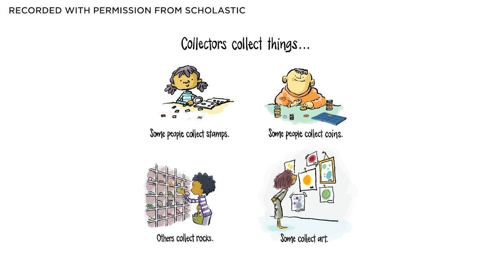Storytime with President and Mrs. Obama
President and Mrs. Obama joined Chicago Public Library’s “Live from the Library” storytime sessions, to read “The Word Collector” by Peter Reynolds.

Public libraries are essential institutions, which is why we are so excited that the 82nd branch of the Chicago Public Library system will be located at the Obama Presidential Center.